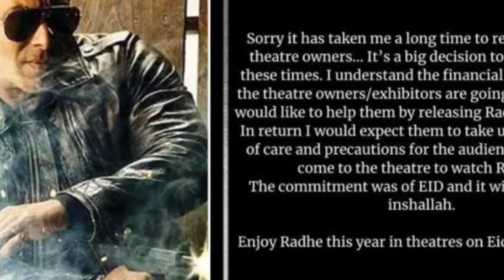Wanted 2 | 31 Interesting Facts | Salman Khan | Prabhu Deva | Boney Kapoor | Ayesha | Action Movie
Some of the most Interesting and Amazing  full movie facts of Radhe have been told in this video.
When will Salman khan's new movie be released ??

Radhe: Your Most Wanted Bhai is an upcoming Indian action film directed by Prabhu Deva and produced by Salman Khan, Sohail Khan and Atul Agnihotri. The film stars Salman Khan, Disha Patani, Megha Akash, Randeep Hooda and Jackie Shroff. It was officially announced on 18 October 2019.

Release date: 22 May 2021 (India)
Director: Prabhu Deva
Cinematography: Ayananka Bose
Producers: Salman Khan, Sohail Khan, Atul Agnihotri
Production companies: Salman Khan Films, Sohail Khan Productions

Editor:  Aditya
Scripted by :  sanya
Anchor:  Vedika Archives